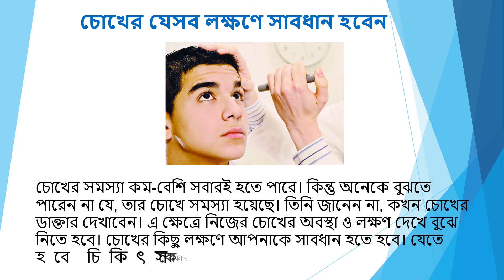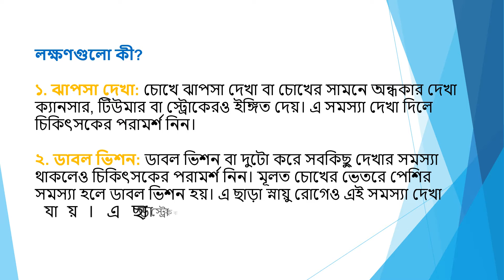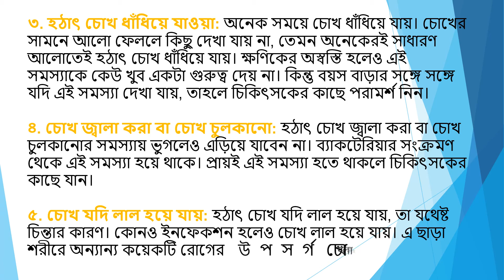চোখের যেসব লক্ষণে সাবধান হবেন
চোখের সমস্যা কম-বেশি সবারই হতে পারে। কিন্তু অনেকে বুঝতে পারেন না যে, তার চোখে সমস্যা হয়েছে। তিনি জানেন না, কখন চোখের ডাক্তার দেখাবেন। এ ক্ষেত্রে নিজের চোখের অবস্থা ও লক্ষণ দেখে বুঝে নিতে হবে। চোখের কিছু লক্ষণে আপনাকে সাবধান হতে হবে। যেতে হবে  চিকিৎসকের কাছে।